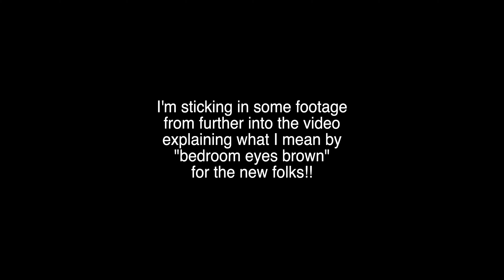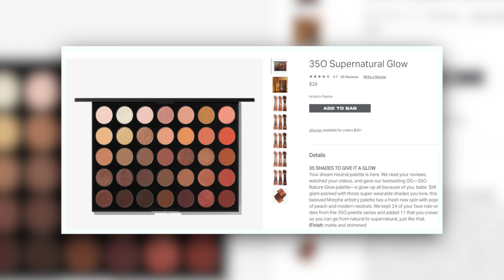Natasha Denona assumed we "needed a warm..."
Natasha Denona has released a lot of "essentials" palettes lately, and their nuanced temperature differences could be catnip for a color theory nerd like me. But did we NEED A WARM?

Patrick Ta Major Skin Hydra-Luxe Luminous Skin Perfecting Foundation For Natural Glow - Golden Neutral 5:

Time Stamps:

0:00 - Intro
1:44 - Comparing I need a warm to I need a nude and Golden
7:02 - Application of eye look using I need a Warm
17:14 - Final Thoughts